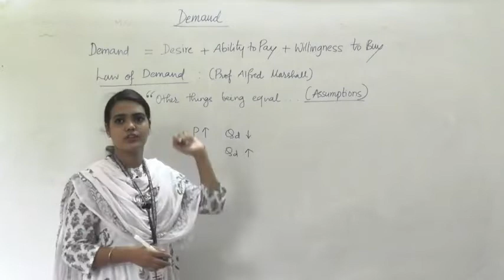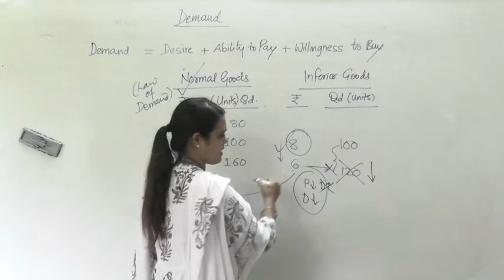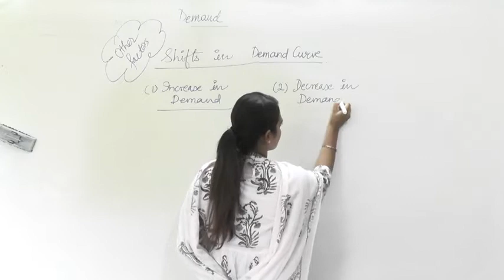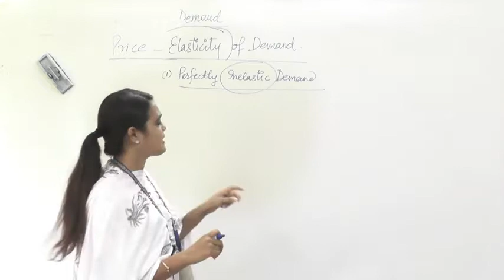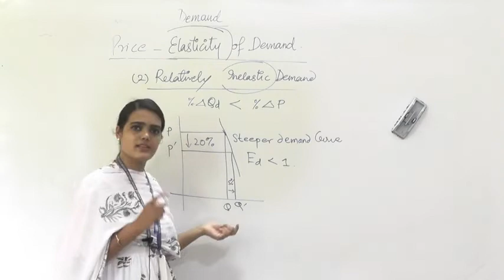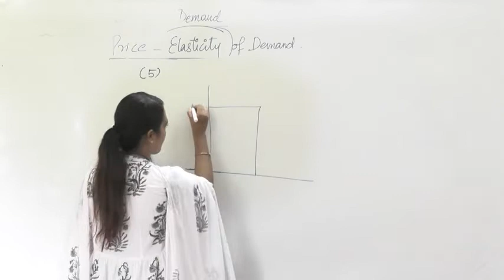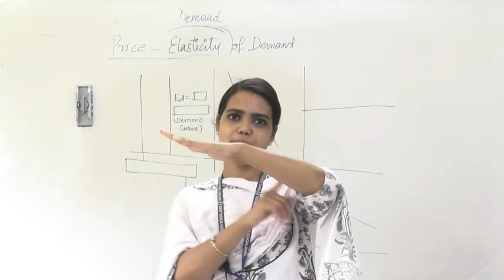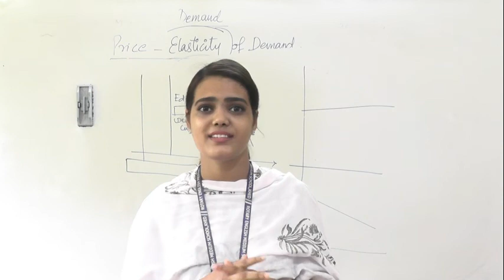Economics 27 06 2020 XI Comm